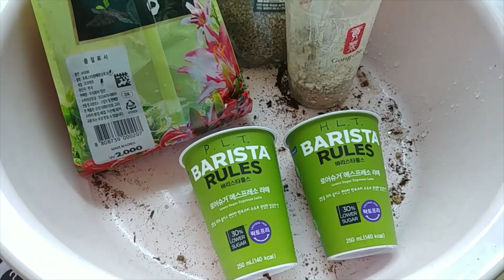행복한 토마토 키우기 1편 : 씨앗 심기 | 식물 키우기 | 베란다 정원 | 홈 가드닝| Homeplants | Indoorplants | Growing TOMATOES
토마토 키우기 1편 : 씨앗 심기 입니다. ^^
예쁘게 잘라서 그냥 올려줍니다~
다들 행복한 가드닝 되십시요~~